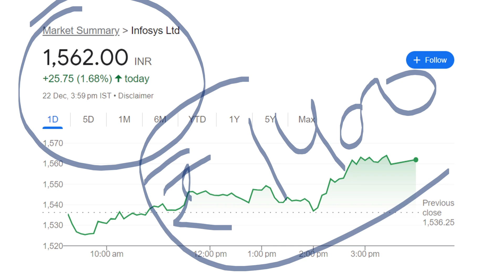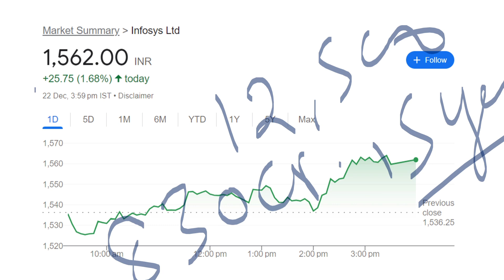कल क्या होगा?? 😱🔴Infosys Share Latest News🔴Infosys AI Deal news🔴Artificial intelligence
Topic Covered :

infosys share
infy share
infosys q43 result 2022
infy q4 results
infosys result analysis
infy result analysis
infosys q4 result analysis
infosys q4 results detail analysis
infosy result smkc
infosys dividend news
infosys bonus news
infosys bonus history
infosys case study
infosys target
infosys returns
infosys multibaggerstock
smkc

infosys share
infosys adr
infosys adr nyse
infosys adr share
infosys mega deal
infosys ai deal
Infosys Artificial intelligence
Artificial intelligence Share
Artificial intelligence Stocks
Artificial intelligence IT Stocks
Artificial intelligence
AI
AI Videos
AI related stocks
infy
infy share
infosys artificial intelligence news
infosys artificial intelligence latest news
infosys artificial intelligence
smkc

infosys kyu gir raha hey
infosys buy hold sell
infosys kharide
kya infosys kharide
kya infosys share kharide
infosys adr
infosys adr nyse
infosys dividend
infosys share dividend
infy adr

Ty :)